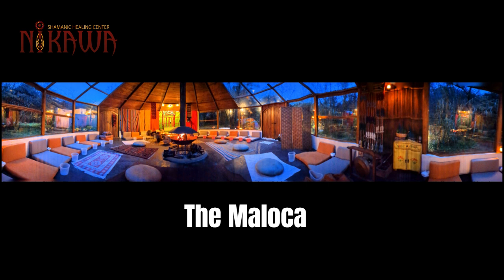Icaros Hapé ceremony: Txana Bukun , Txana ibã huni kuin and Txana NayaNi - Feb 23 at Nikawa-Lebanon.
Txana NayaNi is Nikawa's youngest txana. She started studying with the medicines at a very young age and practicing with different Hunikuin spiritual leaders and txanas. Her powerful voice and presence leave a special impression.

In this ceremony,  NayaNi is with txanas Ibâ and Bukun for an exceptional Icaros and rapeh evening full of happiness love and gratitude.

So alegria !!!

Haux Haux